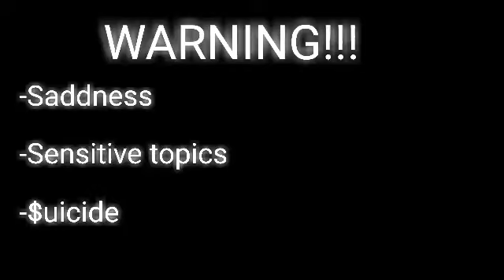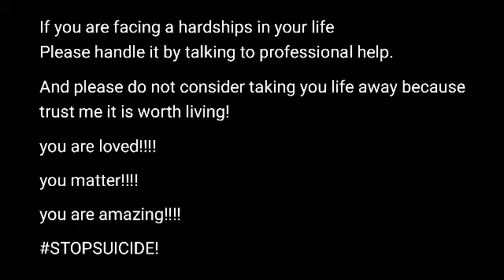𝔽𝕒𝕜𝕖 𝙰 𝘀𝗺𝗶𝗹𝗲// GCMV//Sing by: Alan walker and salem ilese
U MATTER!

YOU ARE BEAUTIFUL/HANDSOM!

YOU ARE AWSOME!!!